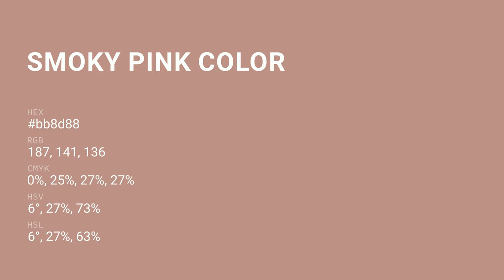Smoky Pink color bb8d88 hex color - Brown color - Cool color bb8d88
What color is Smoky Pink ? bb8d88 hex color - Brown color - Cool color bb8d88

Hex bb8d88 Color Code is also known as Smoky Pink color.

Hex bb8d88 Color code in RGB color code model is created after adding 73.33% red color, 55.29% green color and 53.33% blue color.
Hex bb8d88 Color code in CMYK color (process color) code model is generated after subtraction of 0% cyan, 24% magenta, 27% yellow and 26% black.